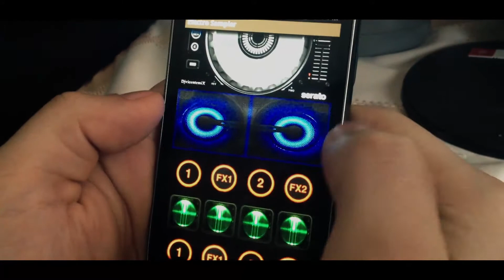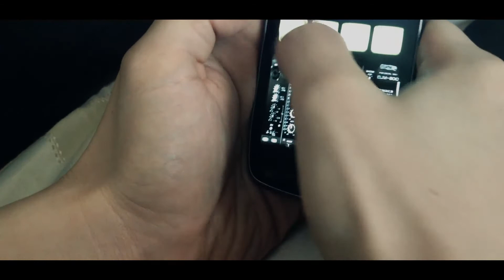Electro Sampler Ilusion Apps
Quieres Ser Un Verdadero Dj Mete Mano En La Electronica Con Montones De Loops Y Efectos Lo Mejor De Este Sampler Es Que Puedes Combinar Loops Todos A 128 Bpm Sonidos Que Retumban Las Bocinas A Mi Como Productor Me Gusta Que Las Pistas Suenen Duro Asi Que No Te Hablo Mas Rompe.

Que Tiene Electro Sampler

1-Loops De Alta Calidad
2-Bpm 128
3-Interfaz Moderna
4-Facil De Usar
5-Efectos Masterizados

DjvicentemiX Un Servidor Te Dice Que Con Este Puedes Hacer Partys Y To La Baina Bajalo No Preguntes Como Romper Las Bocinas Solo Hazlo.

99Records. DjvicentemiX. DjcorpStudios.

Electro Sampler.